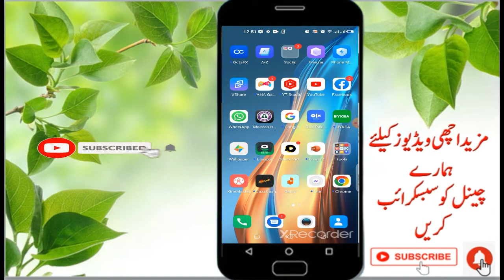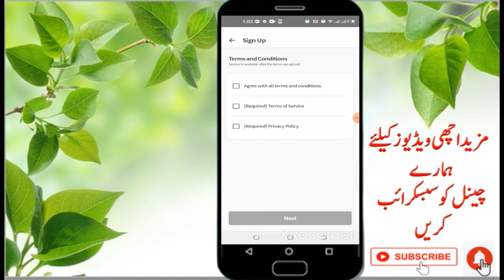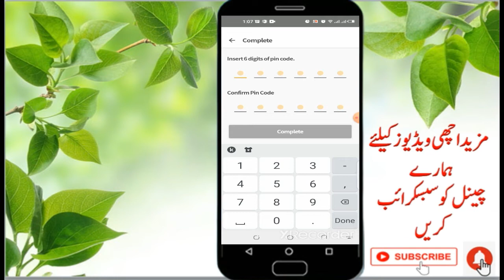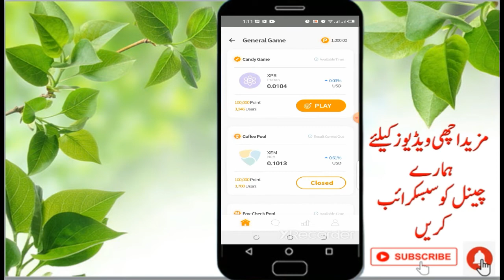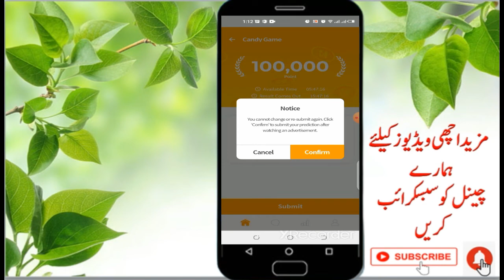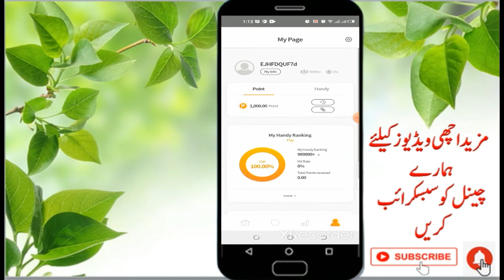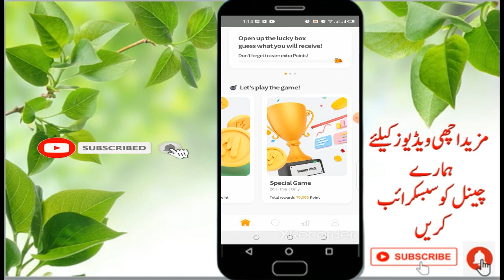Make money online from handy pick | how to play games in handy pick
This video is about online earning in pakistan
It Also cover below topics
1. how to create account on handy pick in pakistan
2. how to withdraw money from handy pick
3. handy pick unlimited tricks
4. handy pick games tricks
5. best online earning applications in pakistan
6. how to create handy pick account